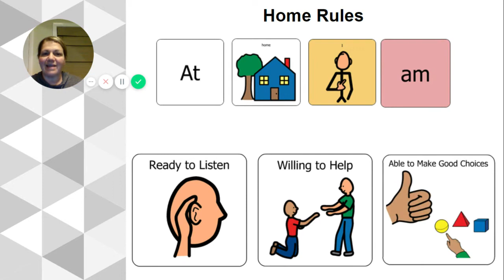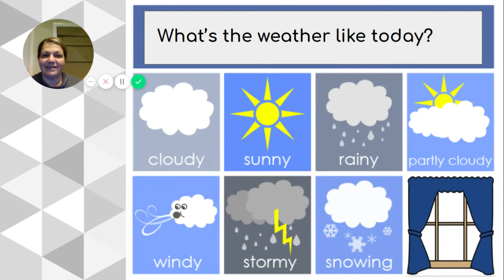Morning Message 4 27 Google Slides